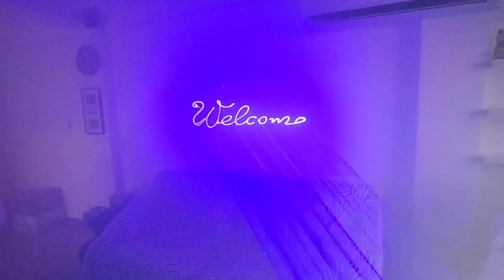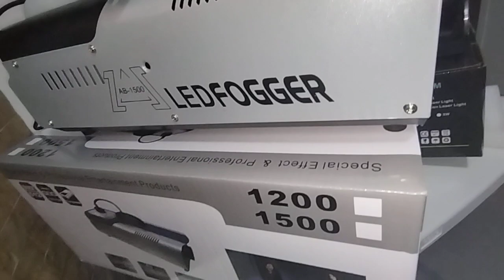Láser Azul Dmx y Audio Rítmico acompañado de Máquina de Humo de LED 1500 Wattios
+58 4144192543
* Barra de luz láser con patrón RGB a todo color de 1,5 W, discoteca, KTV, sala, escenario, Club, fiesta, DJ
*Transformador 1.5W RGB : 1.5W 20KPPS Animación discoteca luz láser. Azul 450MW
Características:
* Carcasa: Ligera, diseño compacto, libre de polvo, diseño profesional, fuerte protección, carcasa SIN enclavamiento
* Animaciones: Geométricas incorporadas y Animaciones de dibujos animados.
* Pantalla digital LCD para configuración de funciones
(1) modo de trabajo: AUTO, Sonido, DMX, Maestro/esclavo, Atenuación.
(2) selección de gráficos: (1) haz mixto: hoja, dircles, ondas, cajas, puntos (2) dibujos animados mixtos: KTV, Halloween, Navidad, boda, animales.
(3) Conjunto de modo de inversión
(4) Conjunto de tipos de láseres
(6) Configuración TTL o analógica
(7) Conjunto de tamaño gráfico
(8) Conjunto de velocidad de escaneo
(9) Conjunto de velocidad
(10) Conjunto de sensibilidad
*Modo DMX: selección de patrones, ajuste de brillo de diodo láser para modulación analógica, cambio de color, movimiento X/Y, dimmer, rotación de animaciones, zoom in/out, dibujo, etc.
* Modo de reproducción Activo por sonido, AUTO-Beam, AUTO-Animación, DMX, Maestro/Esclavo, Control de PC
* Escáner: escáner óptico de alta velocidad
* * En el modo AUTO/SOUND/DMX, el ángulo del haz se diseñó originalmente para dividirse en un ángulo muy amplio (alrededor de 60°).
* Bajo el control del software láser de PC, el ángulo del haz es el ángulo original del escáner, por ejemplo, el escáner de 30° solo puede mostrar un máximo de 30°, el escáner de 60° solo puede mostrar un máximo de 60°.
* Canal DMX: 19
* Cambio AUTOMÁTICO al modo PC una vez conectado al software láser con la computadora a través del cable ILDA.
* Micrófono incorporado para detectar el sonido exterior
* Interfaz DB25 ILDA para uso de computadora
* Interfaz XRL para DMX o maestro/esclavo
* Interruptor de llave ON/OFF para cumplir con el estándar de luz láser
* Power corn IN para la fuente de alimentación principal
* Fuente de Alimentación Bi-Voltaje 110V a 220V-250V, 50/60HZ, 20W

Notas:
1. Revisa toda la descripción antes de comprar.
2. El video y las imágenes se realizaron bajo el área oscura con efectos de niebla.
3. La resolución del video puede parecer oscura, pero el efecto real será mejor que el video que ha visto.
4. La vida útil del artículo se acortará si se mantiene funcionando durante un tiempo prolongado, como 5 horas (se apaga durante 15 minutos cuando estuvo funcionando durante algunas horas).
5. Manténgase alejado de los niños y NO haga contacto directo con los ojos de las luces láser.
6. Cumpla con el manual de usuario durante el uso.
7. Es normal que haya un poco de ruido cuando el artículo está funcionando, ya que se aplicó con un motor paso a paso.